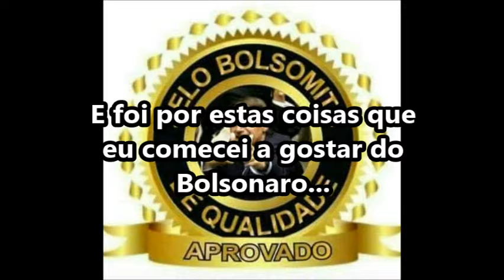Bolsonaro e os marginais